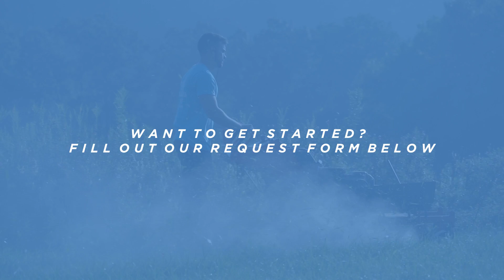Thunderbird Landscaping Video Business Card